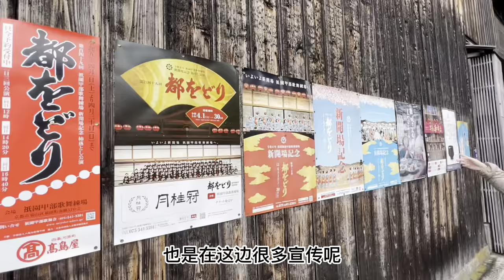一餐四萬元？蘊含日本文化的京都「懷石料理」大惊下巴竟然超出米其林！｜京都新价比超高传统茶点探店｜艺妓小巷竟然隐藏着这么多好餐厅！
如果要說法國精緻料理是西方高級餐飲的最高標準，日本的懷石料理絕對就是亞洲與之媲美的重要文化！怀石料理绝对是来到京都最值得体验的文化！

茶店Tsujiri Tea House, Gion Main Shop： Address: 573-3 Gionmachi Minamigawa, Higashiyama Ward, Kyoto, 605-0074, Japan

怀石料理餐厅Hanasaki ：Address: 南側-570-17 祇園町 Higashiyama Ward, Kyoto, 605-0074, Japan

花见小路：Address: Gionmachi Minamigawa, Kyoto, 600-8340, Japan

更多影片：
旅游